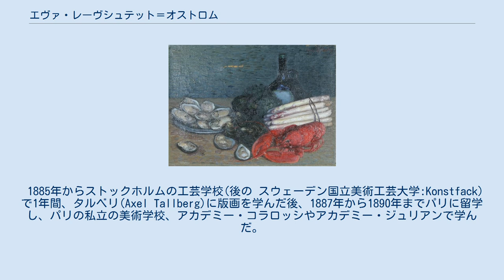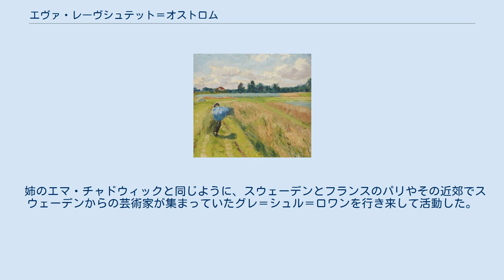エヴァ・レーヴシュテット＝オストロム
エヴァ・レーヴシュテット＝オストロム（Eva Mathilda Löwstädt-Åström、1865年5月5日 - 1942年5月5日）はスウェーデンの画家、版画家である。
風景画や静物画を描いた 。
 ストックホルムで生まれた。
祖父はドイツ、シュトラールズント出身の画家、版画商であったが、父親の幼い時に没している。
父親のルドルフ・レーヴシュテット(Rudolf Löwstädt)は商人として成功し、市議会議員を務めた人物である。
姉のエマ・チャドウィック(Emma Chadwick、結婚前の名前: Hilma Amalia Löwstädt:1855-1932)も画家になった 。
 1885年からストックホルムの工芸学校(後の スウェーデン国立美術工芸大学:Konstfack)で1年間、タルベリ(Axel Tallberg)に版画を学んだ後、1887年から1890年までパリに留学し、パリの私立の美術学校、アカデミー・コラロッシやアカデミー・ジュリアンで学んだ。
1890年から1893年の間はイタリアで学んだ。
スウェーデンに帰国し1893年に農学者のルドヴィク・オストロム(Ludvig Åström)と結婚した。
 姉のエマ・チャドウィックと同じように、スウェーデンとフランスのパリやその近郊でスウェーデンからの芸術家が集まっていたグレ＝シュル＝ロワンを行き来して活動した。
1890年代後半から、ヨーテボリやストックホルム、ヘルシンキの展覧会に出展した。
 1900年と1909年に出展した。
 レーヴシュテット＝オストロムの作品はスウェーデン国立美術館やスンツヴァル美術館に収蔵されている。